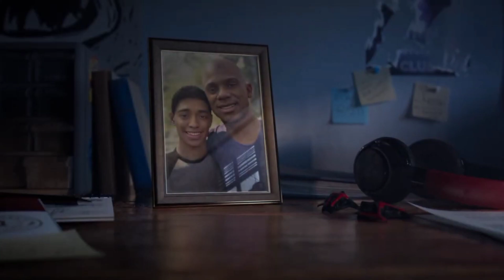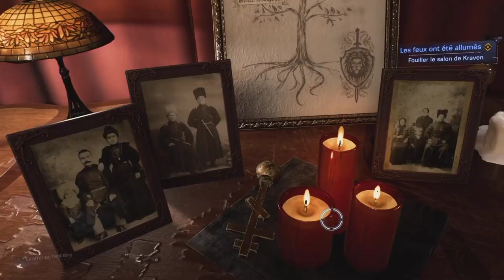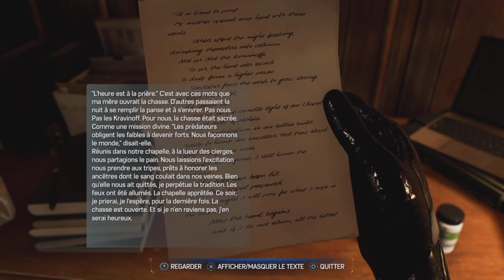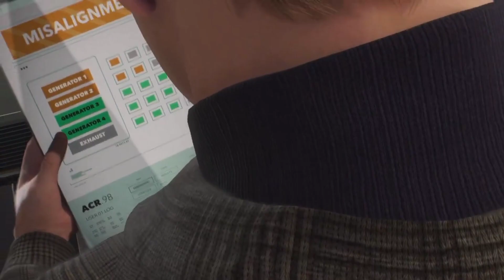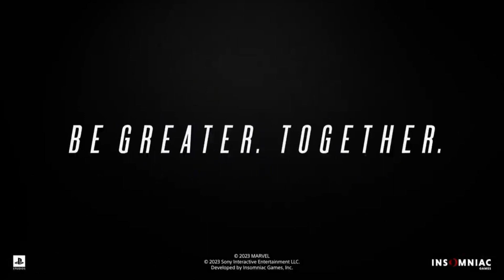Marvel's Spider-man PS5 SERIE VF | S2 Ep5